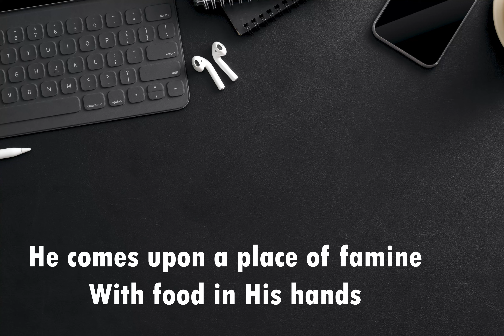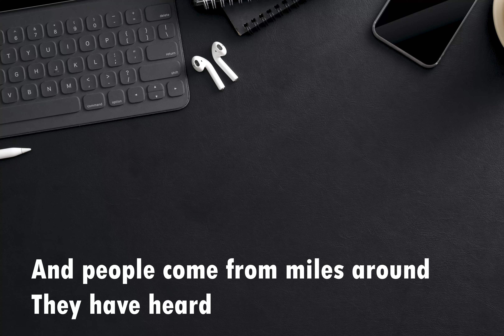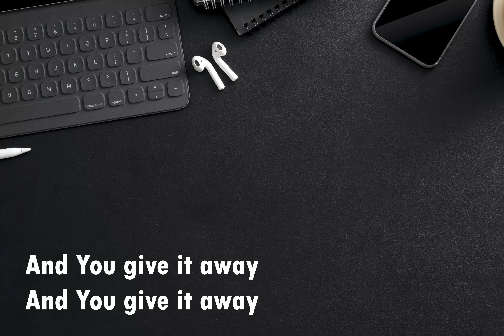Generous Man Vineyard Music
Generous Man Lyrics
Old song from Vineyard music